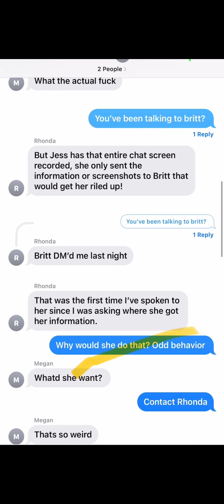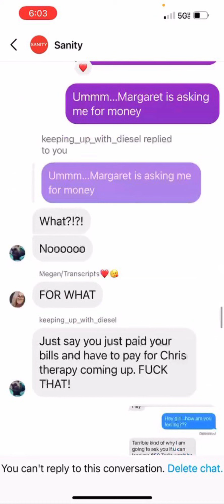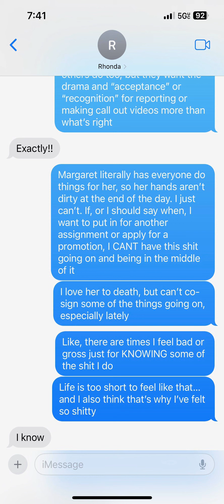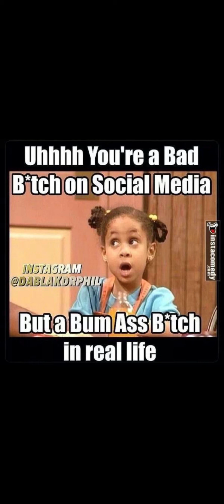Marge, when you gonna tell the community you lied? You a bum azz ho 🤡